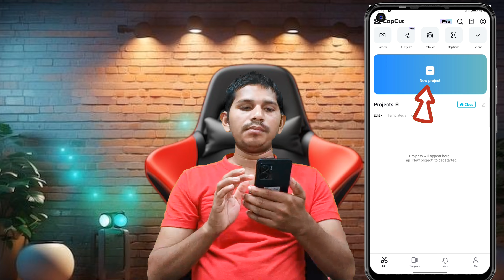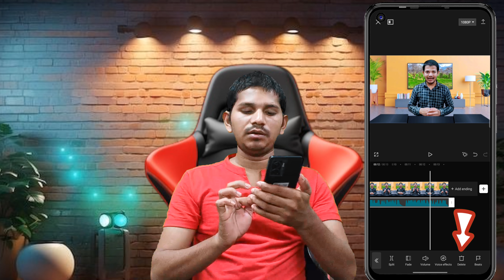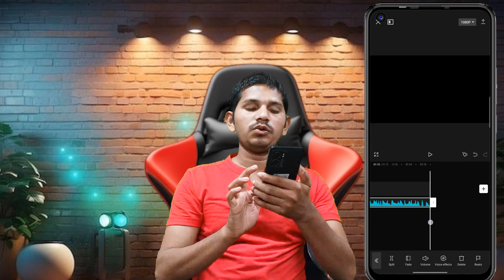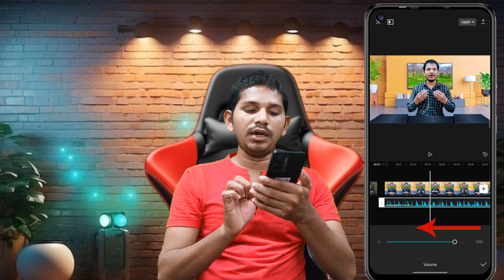How To Extract Audio From Video in Capcut ll Kisi video ko voice Kaise nikale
In this video we will talk about how to extract audio from video.
               OR
इस वीडियो में हम बात करेंगे कि वीडियो से ऑडियो कैसे निकालें।

I do not provide TECH AND EDITING SUPPORT over email.

My new channel:-  (Asha Tech Foundation)

how to extract audio from video in after effects
how to separate audio from video
background noise in videos